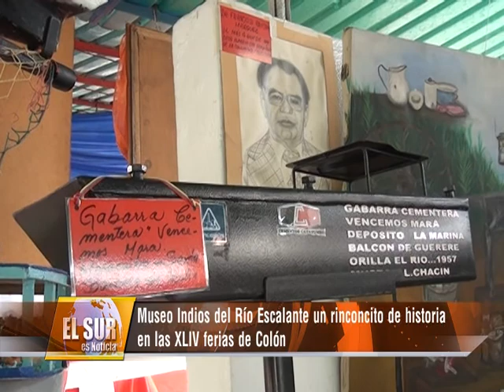Así fue el stand del Museo Histórico Cultural en las @FeriasDeColon 2014